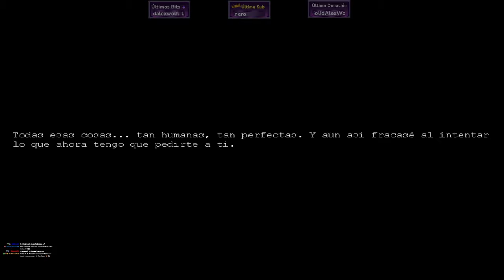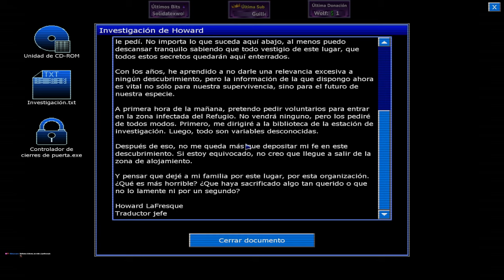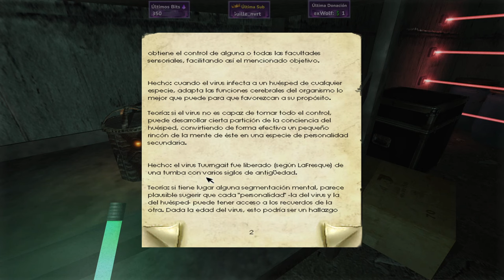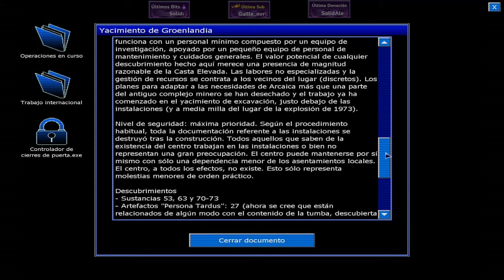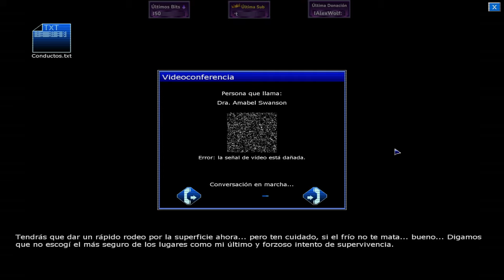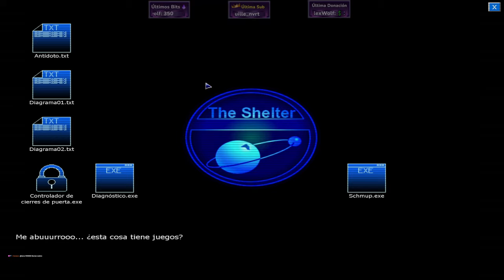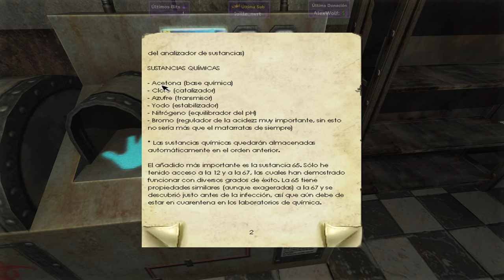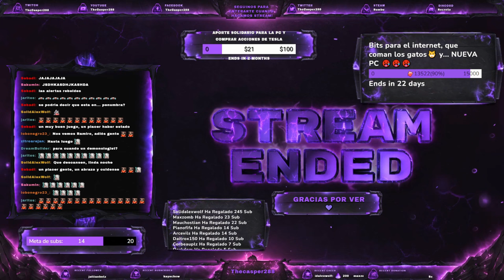Penumbra: Black Plague | El VIRUS "Tuurngait" (Completo - Comentado en Español) [1080p - 60fps]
¡Continuación de la historia vista en Penumbra: Overture!

Let's Play Comentado en Español de "Penumbra: Black Plague"
Continuando donde lo había dejado el anterior juego, Philip se despierta encerrado en una pequeña habitación. Tras encontrar una forma de escapar de su prisión, encuentra algunos indicios de que su padre Howard podría estar vivo en este laboratorio subterráneo. Sin embargo, Philip también descubre que podría no estar sólo en este hostil mundo subterráneo... Su supervivencia y cordura serán puestas a prueba mientras intenta encontrar a su padre y encontrar una cura antes de perder la cordura por completo.

💘 Acá pueden volverse Miembros del canal (Como sub de Twitch, sería) ¡Para quien le interese apoyar las manqueadas!  (Como recompensa, además del obvio agradecimiento y a partir de determinado nivel, el acceso a los videos resubidos APENAS ESTÉN PROCESADOS, a veces con varios días de antelación, probablemente sin descripción ni miniatura para no tener que esperar):

👉 Espera: 0:00:00
👉 Inicio: 0:02:31
👉 Penumbra: Black Plague: 12:45
👉 EASTER EGG: Minijuego: 3:45:02
👉 Penumbra:Black Plague: 3:51:10
👉 Final del Stream: 5:01:28

💘 ACLARACIONES IMPORTANTES:
1 ➡️ Todo comentario insultandome de mala forma a mi,  a alguna de las personas que comenten, o insultando e incitando odio (Ya sea por política o religión) en general, será eliminado, ya sea por mi o más probablemente por moderadores que he colocado en el canal, si se repite el caso en repetidas veces, el usuario es bloqueado, quiero mantener el canal limpio de gente tóxica ;).
2 ➡️ Siempre se aceptan recomendaciones!, es más, muchos juegos los termino grabando porque justamente me los recomiendan n_n! Pero hay una gran diferencia entre recomendar y ordenar.

💘 Mi PC:
- Mother: Asus Maximus VII Ranger
- Memorias: GSkill 8 GBx2 (16 GB) DDR3 2400Mhz
- Placa de Vídeo: Asus GTX Strix 980 O.C.
- Fuente: Fuente cutre que no recuerdo la marca de menos de 900W